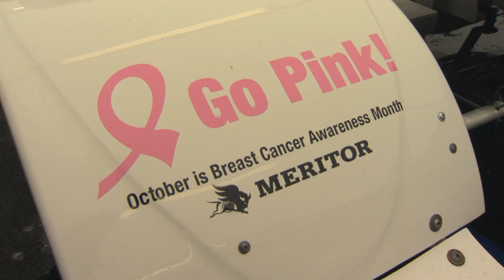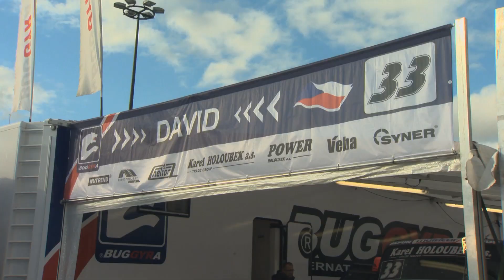Ellen Lohr, Meritor MotorSports-Sponsored Driver, Races in Pink Truck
Ellen Lohr, Meritor MotorSports-sponsored driver, turned her Buggyra truck pink for the last race this season in Le Mans, France. The pink truck supported breast cancer awareness which was in collaboration with Meritor's efforts to promote awareness and prevention globally throughout the month of October.